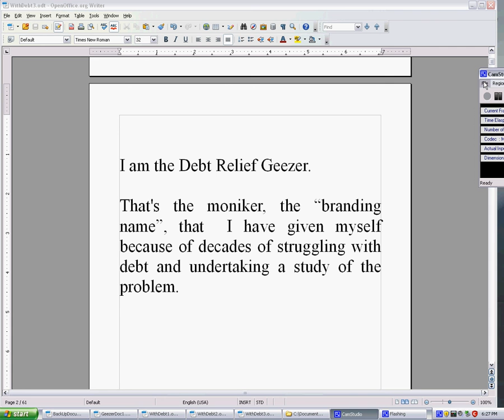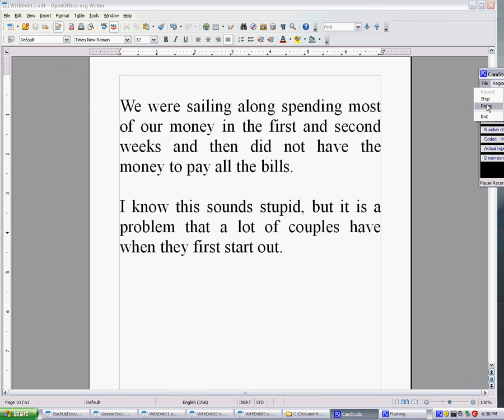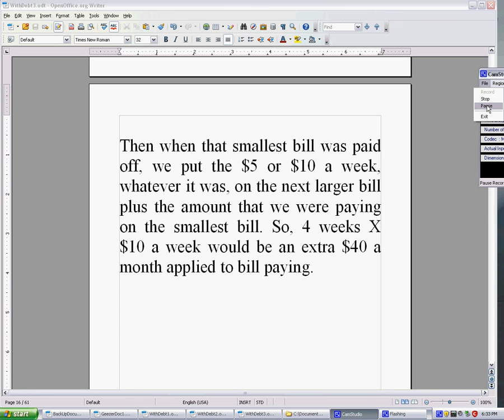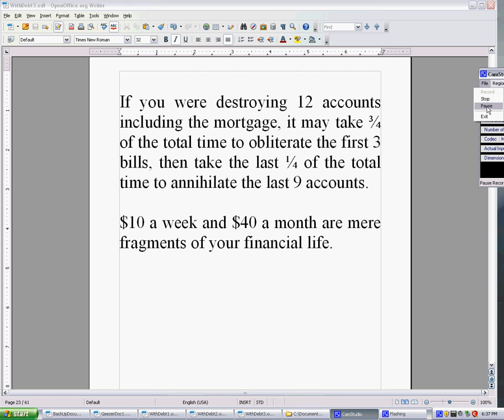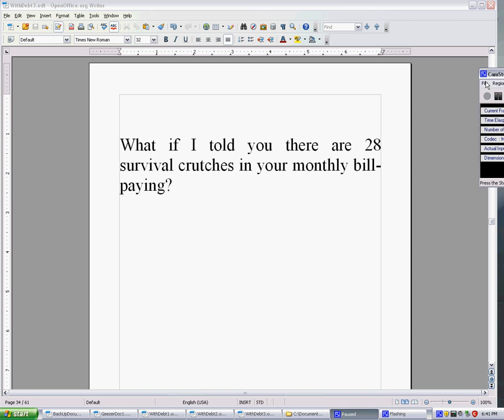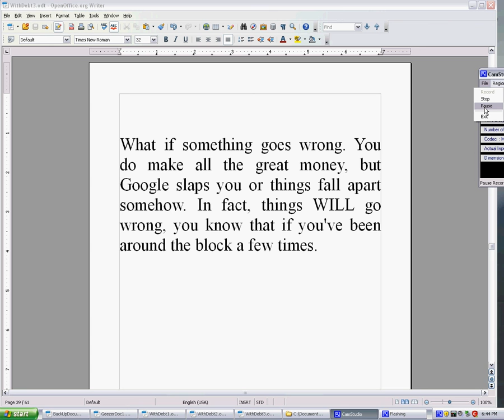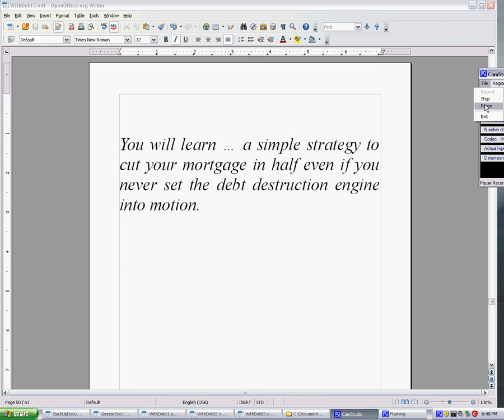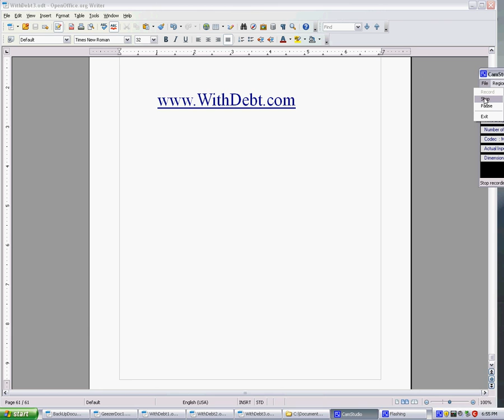At War With Debt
Discussion of 2 books on debt elimination with the War on Debt.